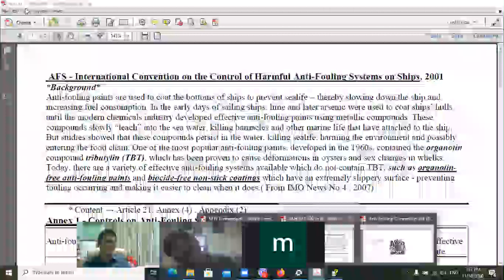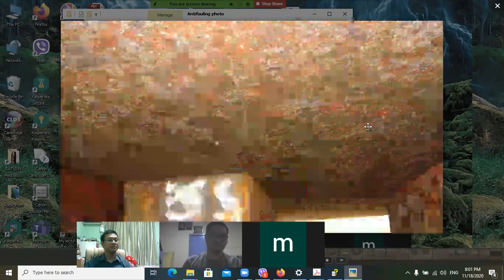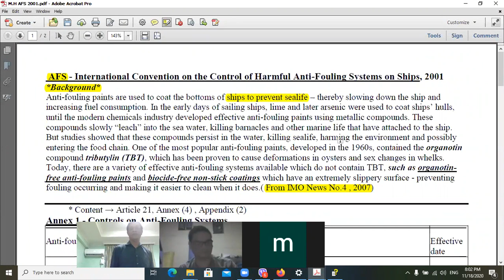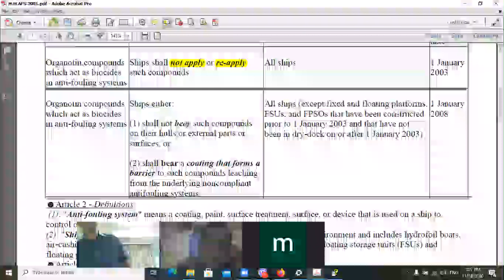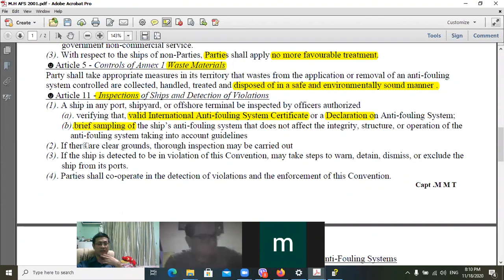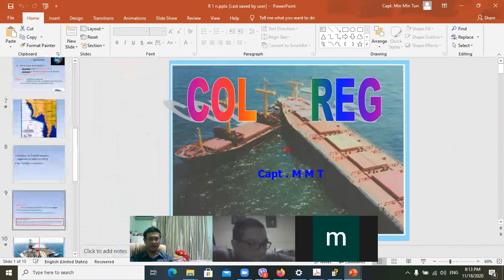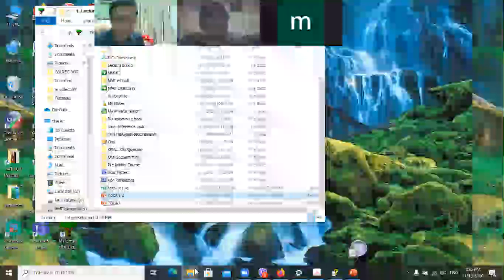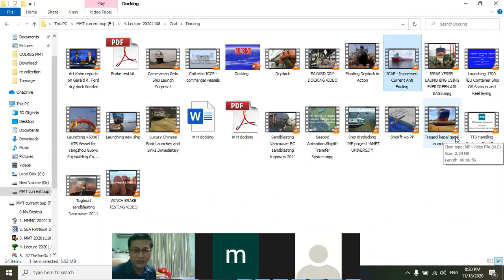W2F Anti Fouling